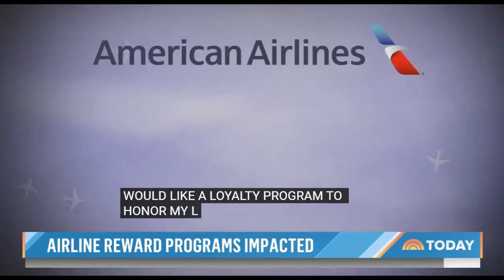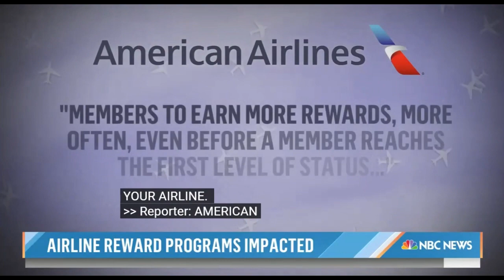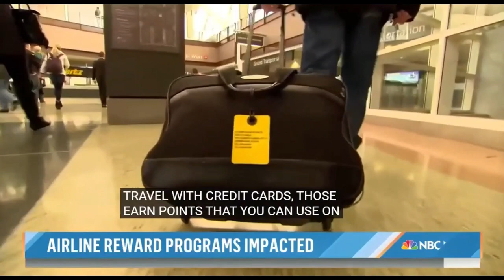Airlines Rewards Program Impacted news travel # vacation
Welcome to our travel channel! Join us as we explore the most beautiful and exotic destinations around the world. From the bustling cities to the tranquil beaches, we'll take you on a journey through the different cultures, foods and landmarks that make each place unique. Pack your bags and come along for the ride as we show you the best places to visit, things to do, and hidden gems that you won't find in any guidebook. Let's go on an adventure together!